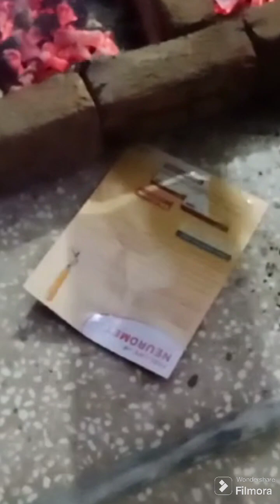b.b.q night main hui جنگ||b.b.q night celebrations